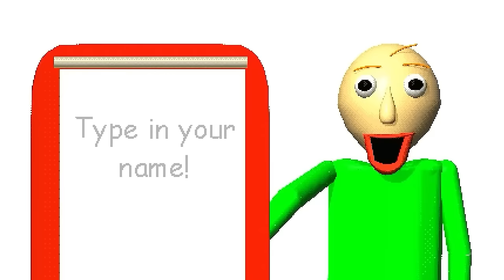ANIMATIONS WITH ZERO BUDGET! (AMAZING DIGITAL CIRCUS, JAX, POMNI, PIXAR, DISNEY, & MORE!)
ANIMATIONS WITH ZERO BUDGET! (AMAZING DIGITAL CIRCUS, JAX, POMNI, PIXAR, DISNEY, ENCANTO, FIVE NIGHTS AT FREDDY'S: SECURITY BREACH, TALKING ANGELA, DISNEY INCREDIBLES, BLUEY, TOM & JERRY, WOLFOO, FRIDAY NIGHT FUNKIN FNF, SONIC.EXE, SPONGEBOB & MORE!)

LankyBox World!